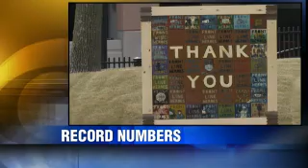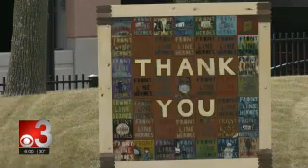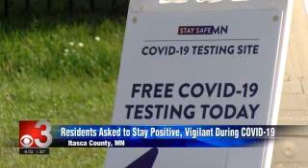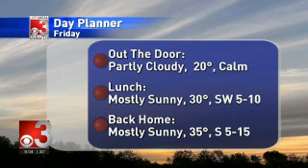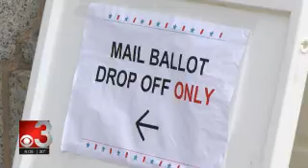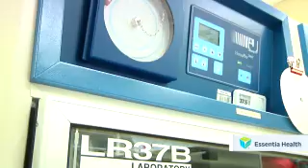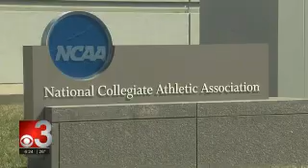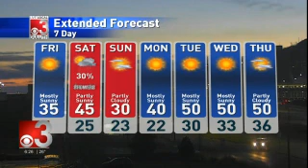CBS3 6PM 2020 10 29